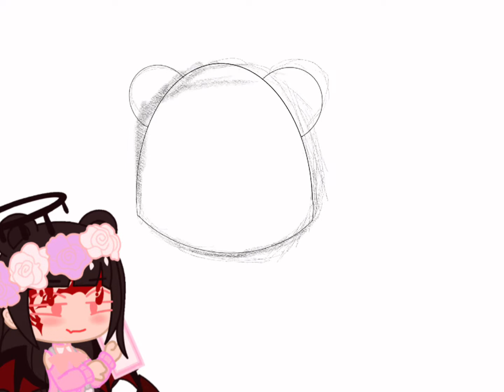Me trying to draw a frog: